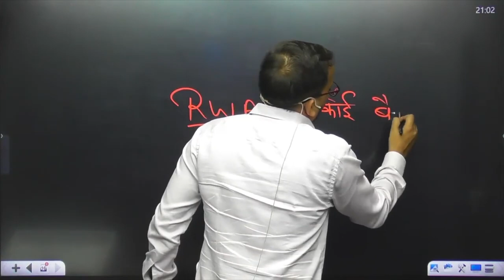RWA की Civil services exam में Entry, UP PSC RO / ARO Free Classes By RWA, Ankit Bhati Sir